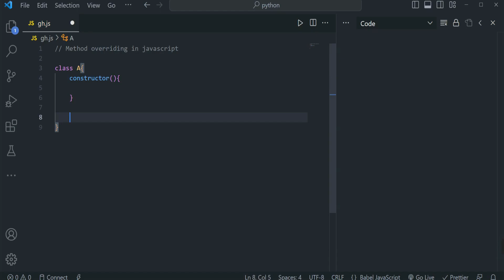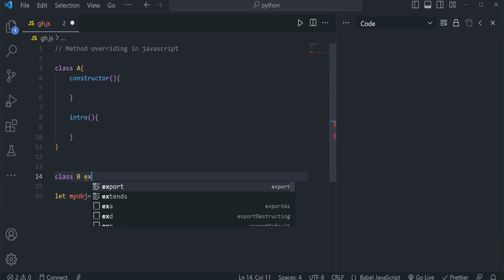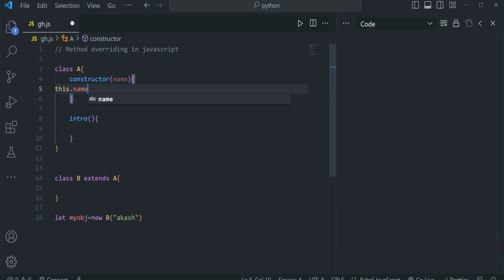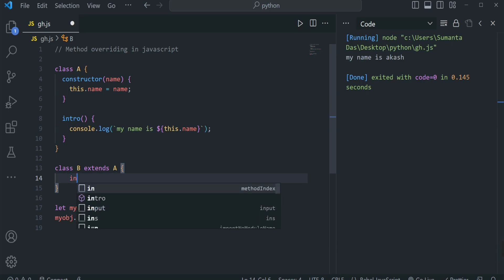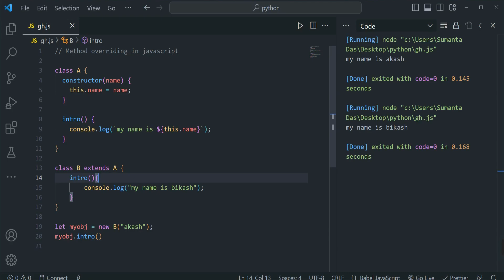method overriding | object oriented programming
Welcome  To Code Bengali Channel we will see Method Overriding